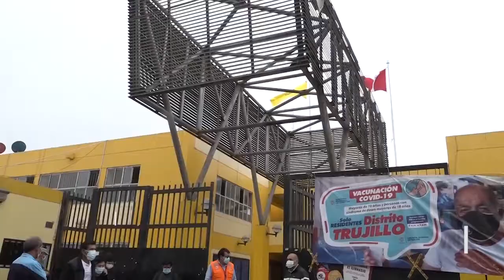Se reanudó vacunación de primera y segunda dosis a mayores de 58 años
En la provincia de Trujillo se reanudó la vacunación de segunda dosis a los adultos mayores de 58 años. Así como también, la primera dosis en caso falte ser inoculados.